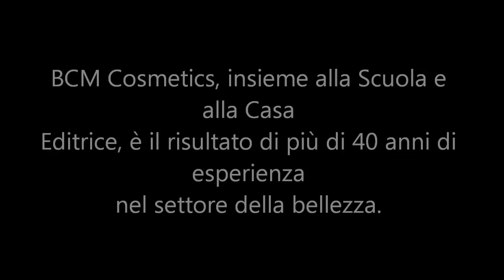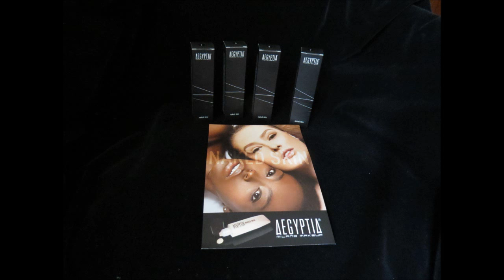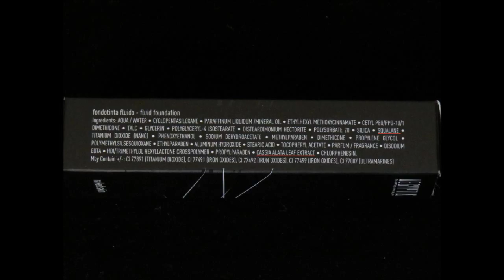Naked Skin Fluid Foundation di Aegyptia Milano Makeup: Preview